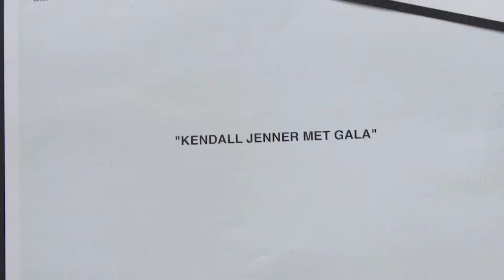kendall jenner hot scenes SLOWED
give credit to @emscnpck on instagram!